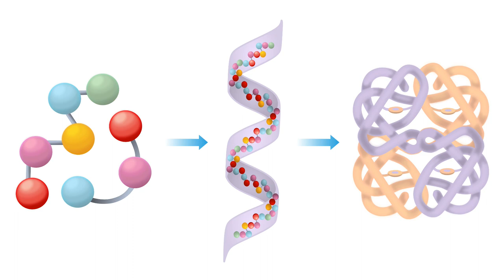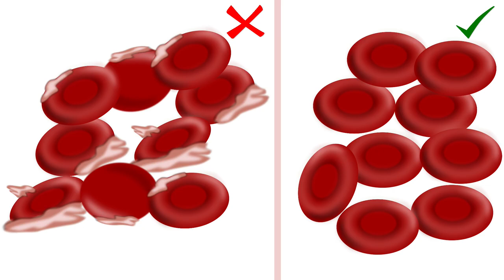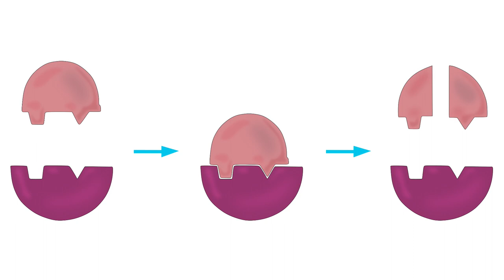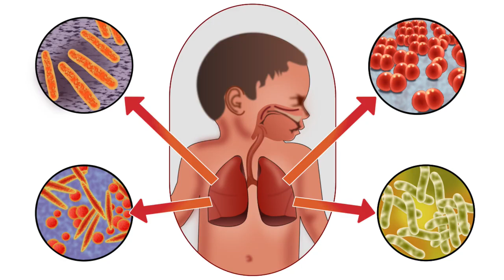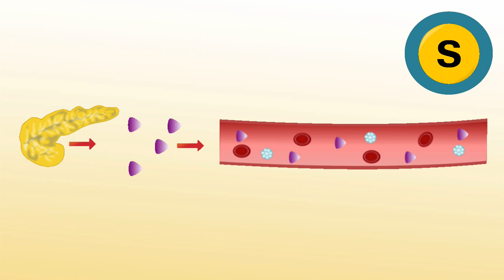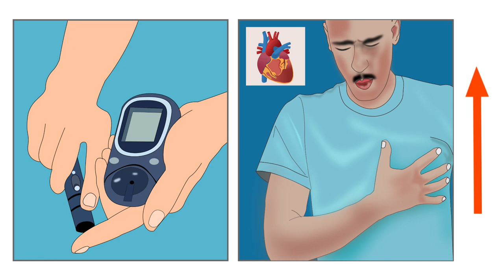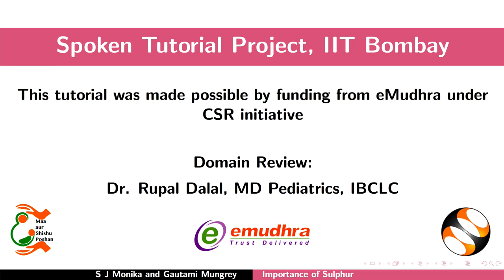Importance of Sulphur-Oriya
1. ପରିଚୟ
2. ଗନ୍ଧକ କ’ଣ?
3. ଆମିନୋ ଏସିଡ୍ ଯେଉଁଥିରେ ଗନ୍ଧକ ଅଛି
  a. ମିଥାଇନିନ୍ ଏବଂ ସିଷ୍ଟାଇନ୍
   -ପରିଚୟ
   -ଭୂମିକା କିମ୍ବା ଲାଭ
4. ଗ୍ଲୁଟାଥିଅନ୍ ର ଭୂମିକା
5. ଆଲଫା ଲିପୋଇକ୍ ଏସିଡ୍ ର ଭୂମିକା
6. ଗନ୍ଧକ ଧାରଣ କରିଥିବା ଯୌଗିକ
  a.କେରାଟିନ୍
  b. କଣ୍ଡ୍ରୋଇଟିନ୍ ସଲଫେଟ୍
7. ଭିଟାମିନ୍ ବି -1 ଏବଂ ବାୟୋଟିନ୍
  a. ପରିଚୟ
  b. ଭୂମିକା କିମ୍ବା ଲାଭ
8. ଗନ୍ଧକର ଗୁରୁତ୍ୱ
9. ଗନ୍ଧକର ଅଭାବ
10. ଖାଦ୍ୟ ଉତ୍ସ
  a. ମିଥାଇନିନ୍
  b. ସିଷ୍ଟାଇନ୍
  c. ଥିଏମାଇନ୍
  d. ବାୟୋଟିନ୍